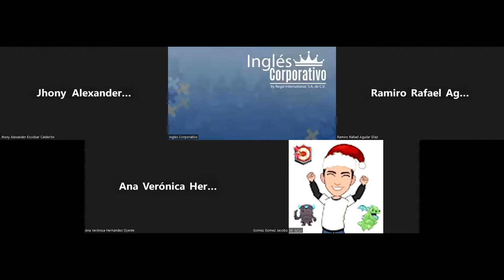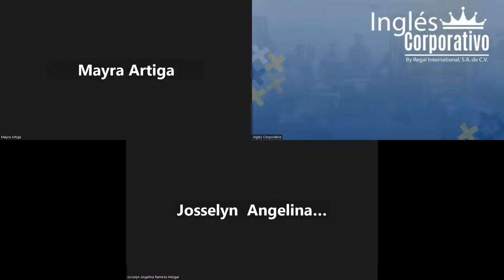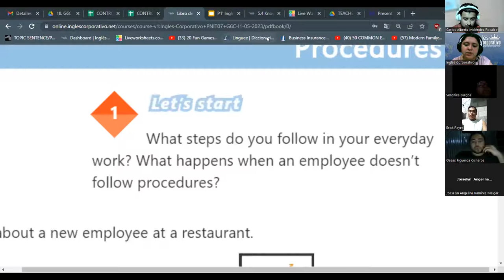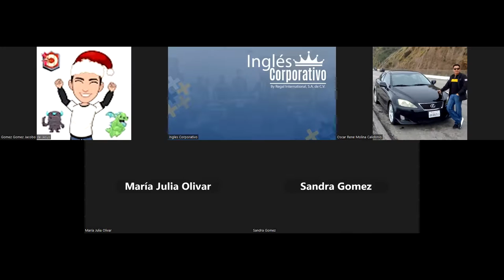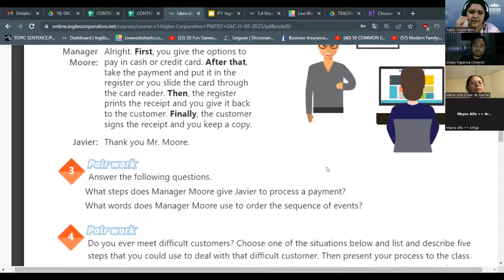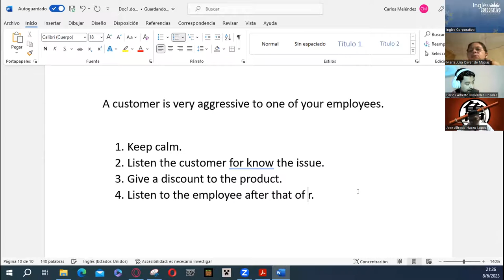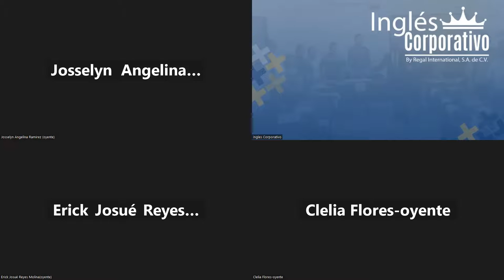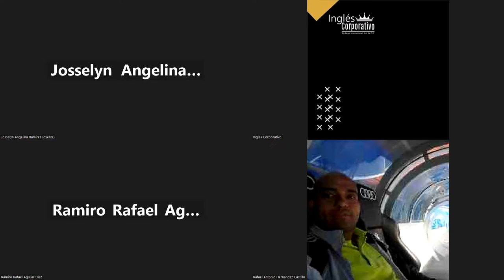SESION 9- 08/06/2023-29750-8048-0086/2023-Rodriguez-How to use adverbs and transition expressions.